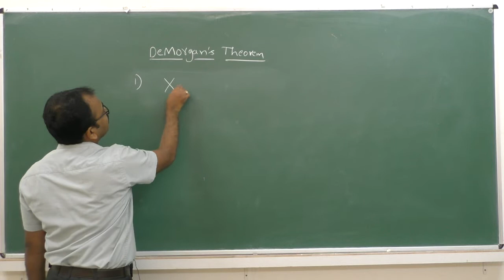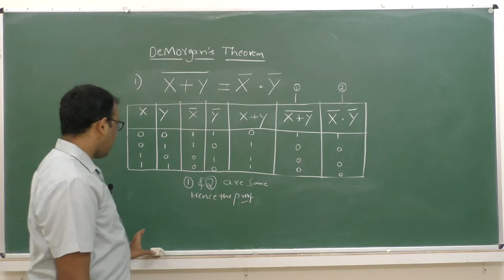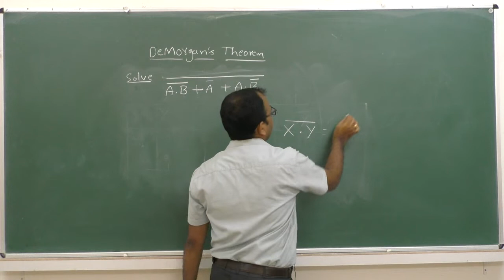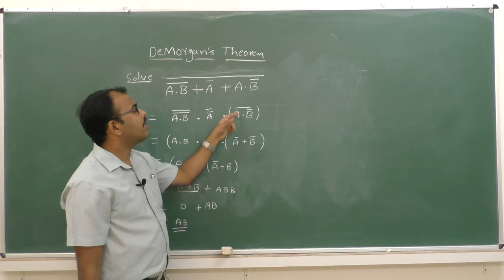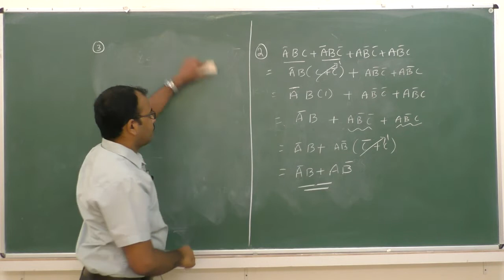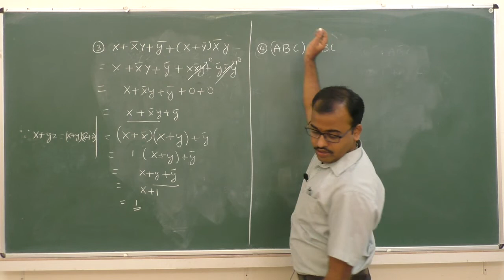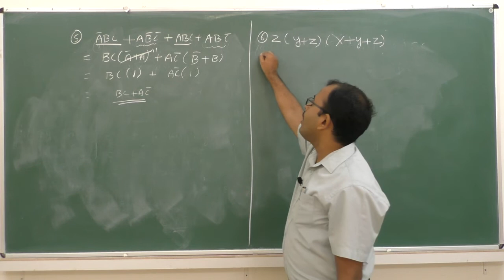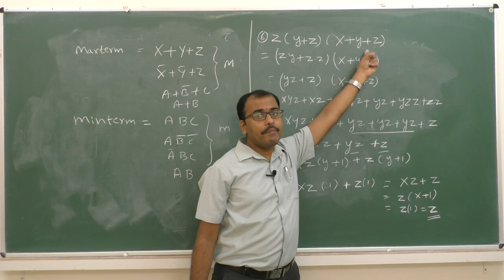II PUC - COMPUTER SCIENCE- BOOLEAN ALGEBRA- session 5